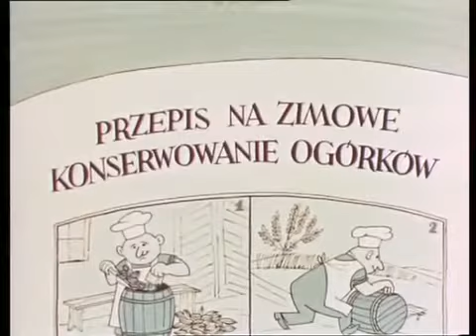Bajki dla dzieci Bolek i Lolek - Poławiacze skarbów